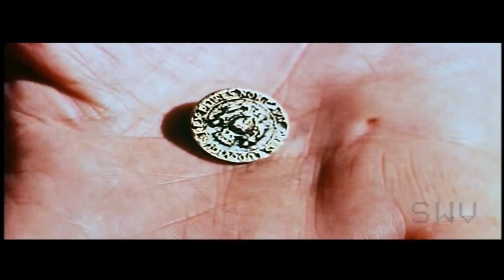Mad Butcher, The 1971 Trailer 1080p